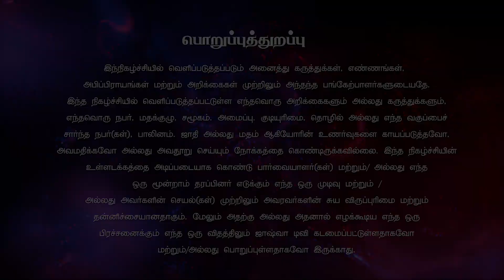ஒலிவமரக்கன்றுகள் | Sis.Anitha| Nammbikai Neram joshuatvsurandai 23.11.2024